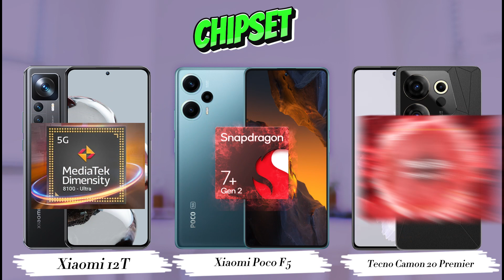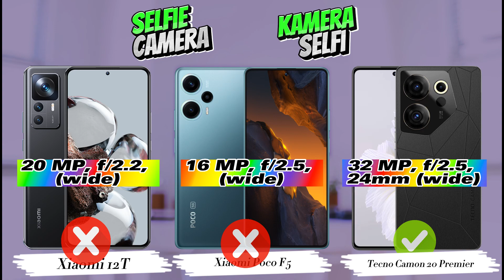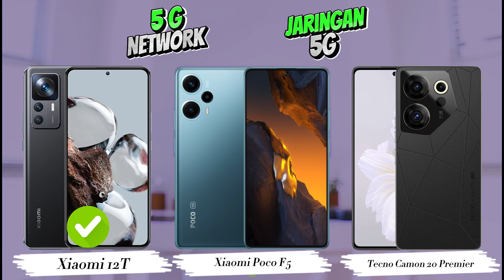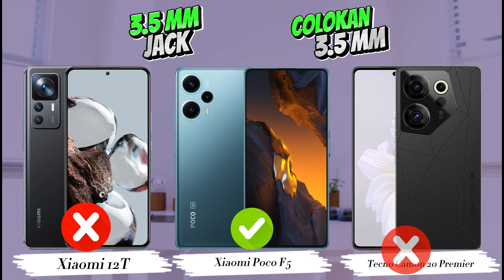Xiaomi 12T vs Poco F5 vs Tecno Camon 20 Premier | hp terbaik 2023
Xiaomi 12T vs Poco F5 vs Tecno Camon 20 Premier | hp terbaik 2023 | Best Smartphones 2023 | Perbandingan Lengkap | Mana yang terbaik untuk Anda?

►Silakan Berkomentar Handphone Mana yang Lebih Baik Untuk Anda?, dan beri rating pada masing-masing hp di kolom komentar!

Xiaomi 12T vs Poco F5 vs Tecno Camon 20 Premier | hp terbaik 2023 | Best Smartphones 2023